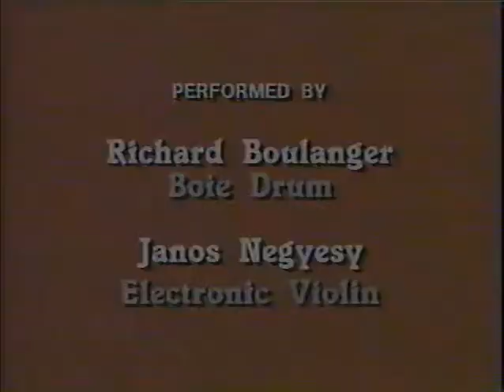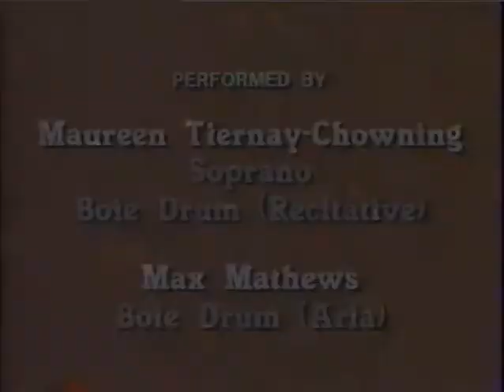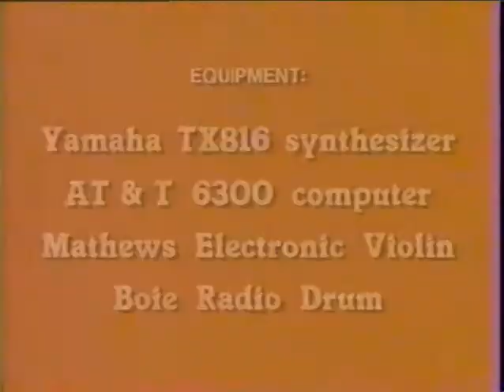Richard Boulanger – Shadows @CCRMA 12/17/88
Shadows – A Composition in Three Parts
Performed by:

Richard Boulanger – Radio Baton
Janos Negyesy – Mathews Electronic Violin

The Marriage of Figaro – Recitative and Aria Deh, vieni, non tardar
Performed by:

Maureen Chowning – Soprano, Radio Baton
Max Mathews – Radio Baton

Herzgewachse
Performed by:

Filmed at Stanford Univerity's CCRMA on December 17th, 1988.